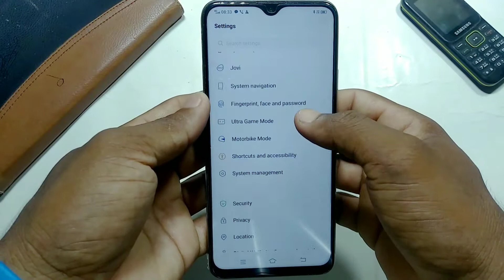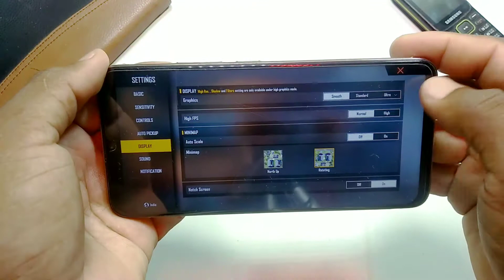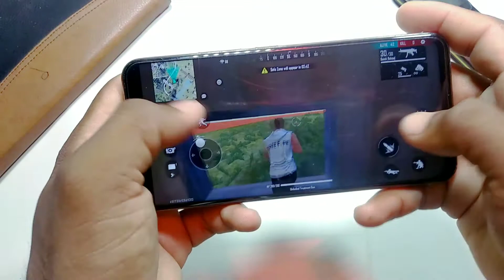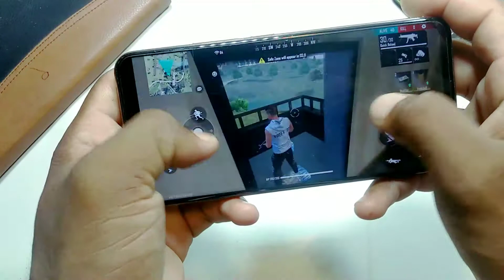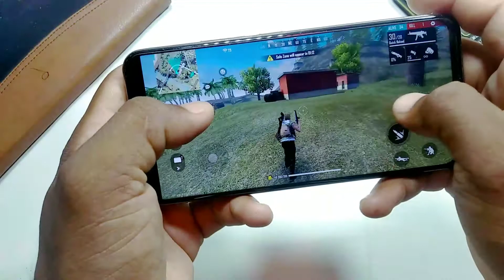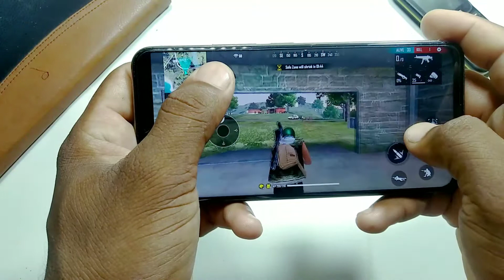VIVO Y19 Free Fire Test High Graphics | Vivo Y19 128GB Free Fire Test Hindi | Aashishishrajput